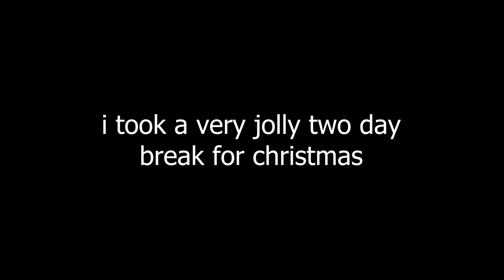i built a legacy shelter compound - rust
my third solo wipe on the channel.